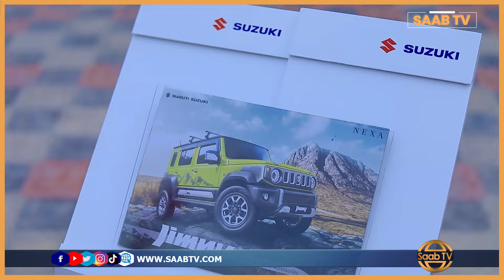Shirkadda MATCO oo soo bandhigtay gadiid Casriya